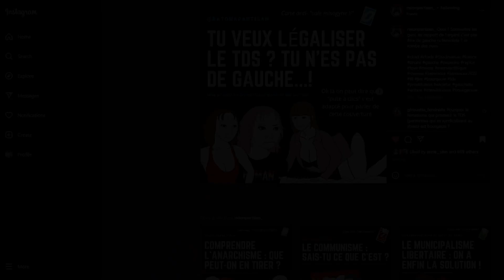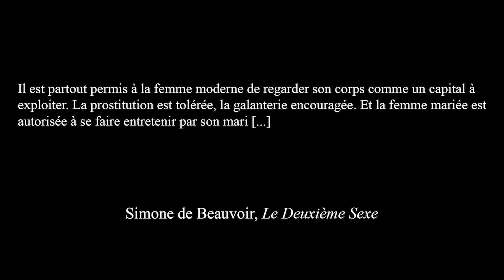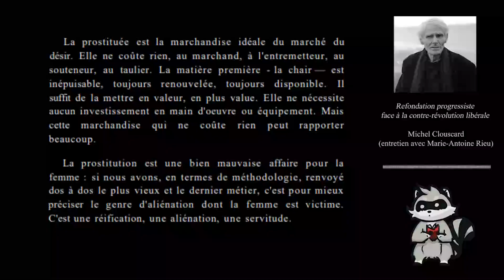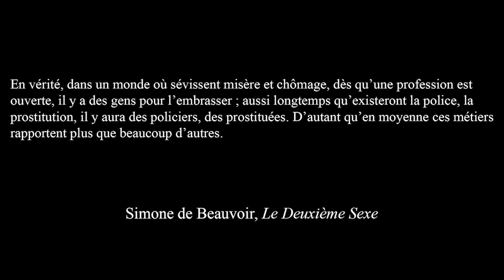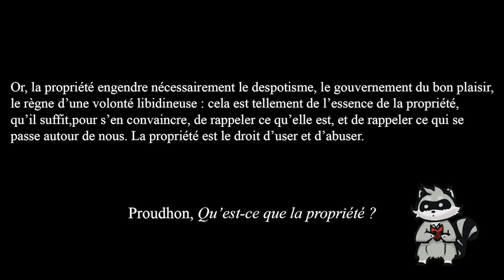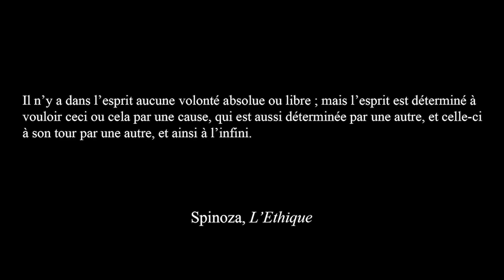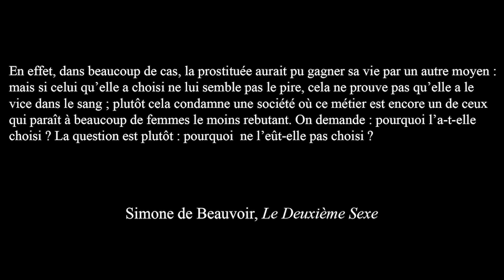Le SEXE, un business comme un autre ? feat. @ratonpartisan - POP CULTURE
- Etude "Prostcost" sur le coût socio-économique de la prostitution en France
- Etude sur les problèmes de santé mentale des travailleuses du sexe en milieu urbain
- Etude comparative santé mentale actrice films pour adultes / population générale féminine en Californie

Ouvrages cités :
 - Simone de Beauvoir, Le Deuxième Sexe
 - Michel Clouscard, Refondation progressiste face à la contre-révolution libérale
 - Proudhon, Qu'est ce que la propriété ?
 - Spinoza, Ethique